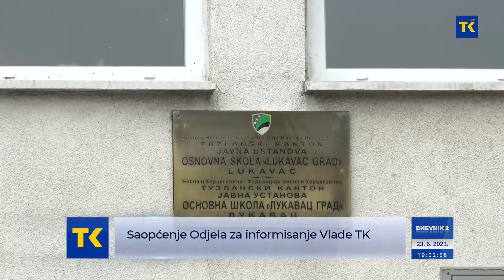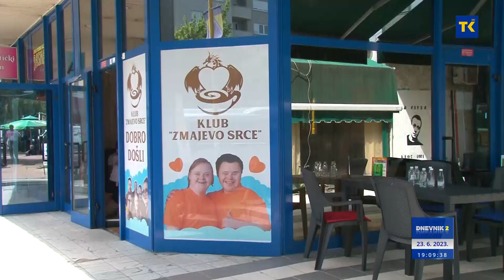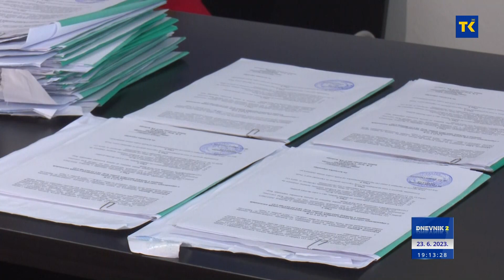DNEVNIK RTVTK 23-06-2023